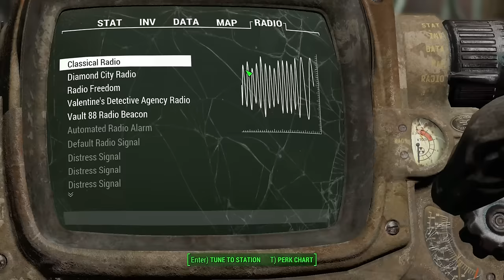Fallout 4 Quest Mods: Xander's Aid - Part 4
Xander's Aid - Official by Neeher

Vivid Weathers - Fallout 4 Edition - a Weather Mod and Climate Overhaul by Mangaclub